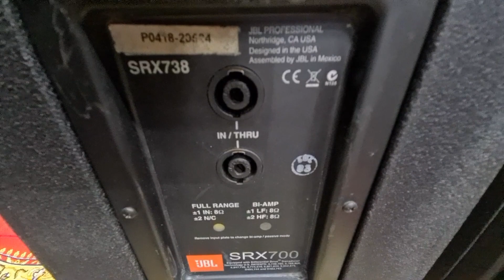Loa JBL SRX 738. 3 way. Bass 50. Đt 0936.583.140